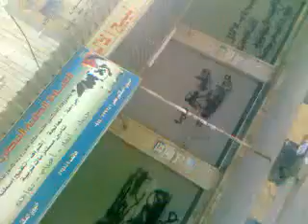إدلب - خان شيخون || إضراب شامل 26-10-2011 ج 3